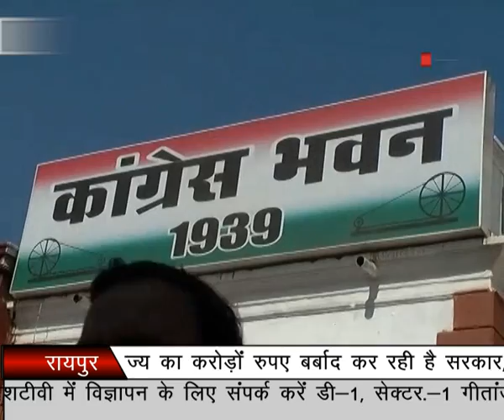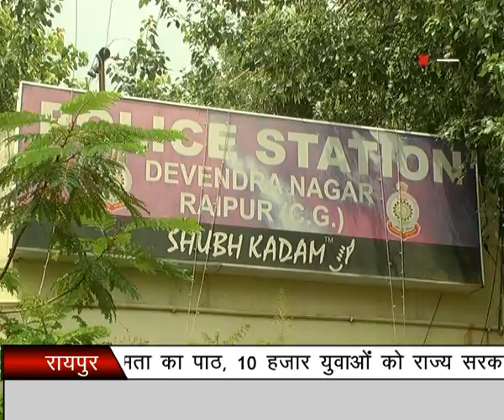Pratidin Desh TV Raipur ( 03 August 2018) Part - 01